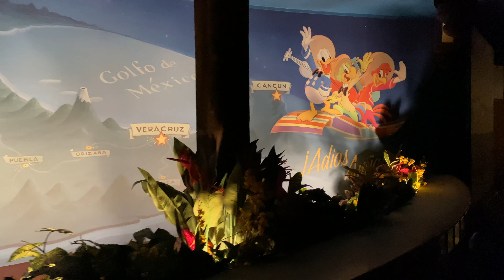Gran Fiesta Tour Starring The Three Caballeros in 4K | EPCOT | Before Donald Went Missing!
If you decide to begin your journey around the World Showcase in EPCOT at the Mexico Pavilion, there's no better starting point than by riding the Gran Fiesta Tour Starring The Three Caballeros! 🎉

It's entirely appropriate that this attraction's title includes the word "fiesta" because it is a constant party—celebrating Mexican culture with Donald Duck, José Carioca, and Panchito Pistoles!  But... as of early January 2021, the Donald Duck animatronic (in the final scene of the attraction) has gone missing. While we patiently await his return, let's take a look back at the attraction before our favorite feathered friend was replaced with a flower pot as a "tribute." 💐

Is this attraction on YOUR EPCOT must-do list? 🌐 Let us know below!